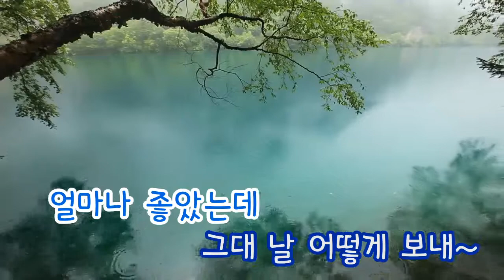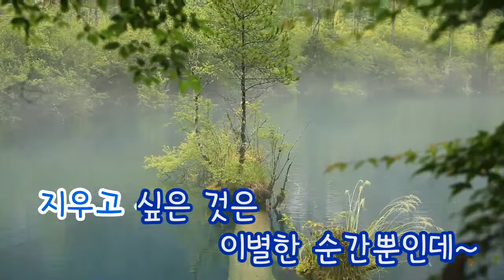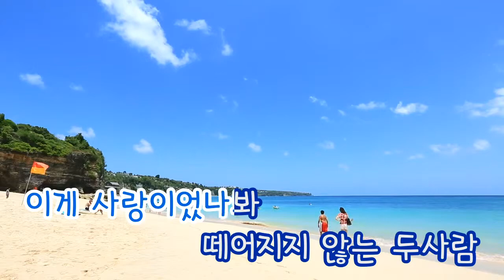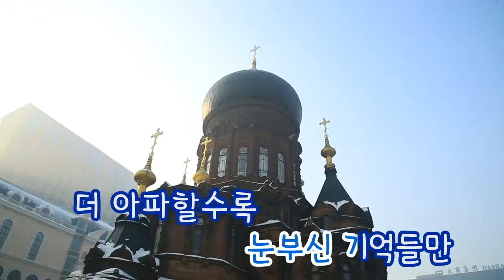[TJ노래방] 없는사람(Everlasting Story) - 트랙스 / TJ Karaoke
없는사람(Everlasting Story) - 트랙스 -- TJ노래방 곡번호 33041

▶ ZillerSong Mobile : Android/IOS
▶ K-POP STAR Global Package : Android/IOS
▶ TJ TV Karaoke (Korean ONLY) : KT OllehTV , LG U+TV, SK BTV